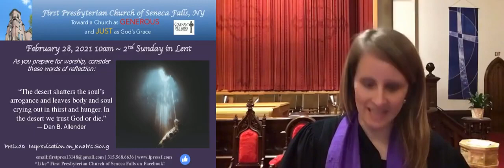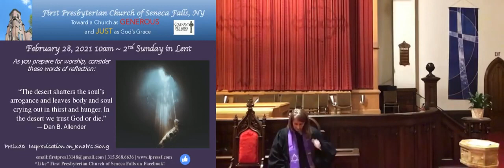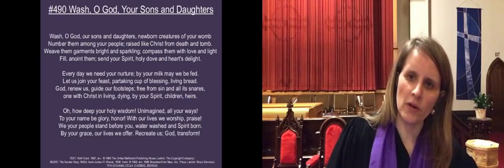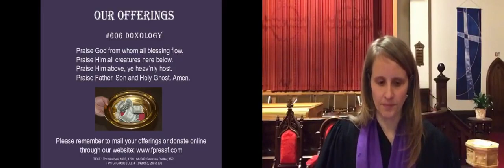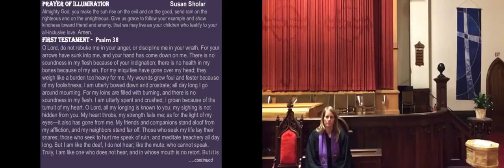February 28, 2021 Worship service mp4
Welcome to The First Presbyterian Church of Seneca Falls, NY. To learn more about our mission and ministry,

CCLI#11420663